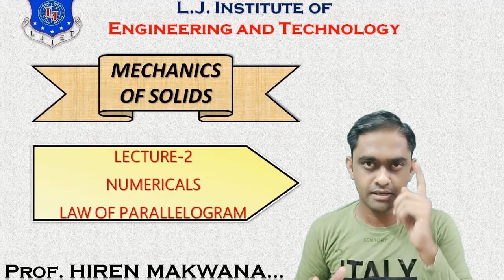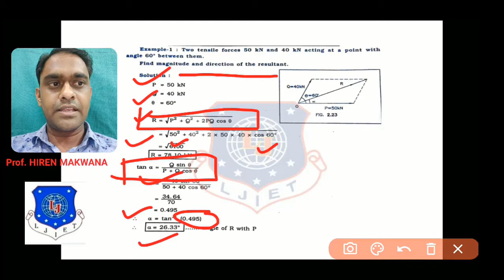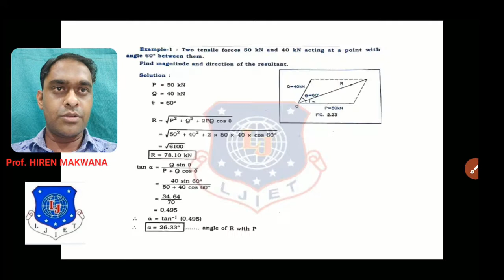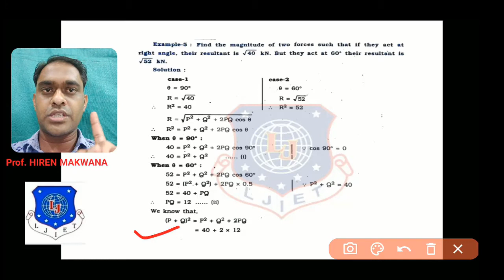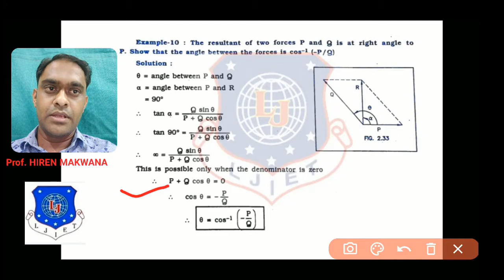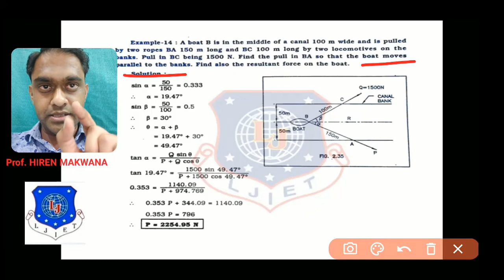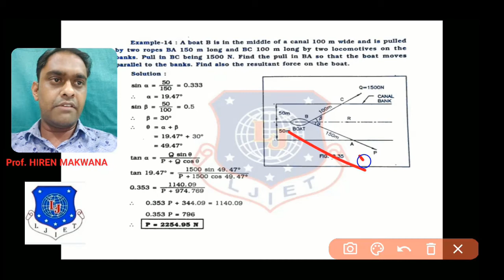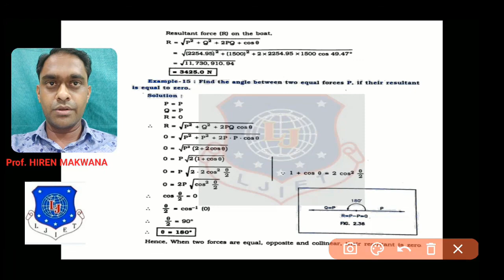LECTURE_2_EXAMPLES (PART-I) LAW OF PARALLELOGRAM OF FORCES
SEM-III
SUB: MECHANICS OF SOLIDS
TOPIC: COPLANAR CONCURRENT FORCES

Quiz L2